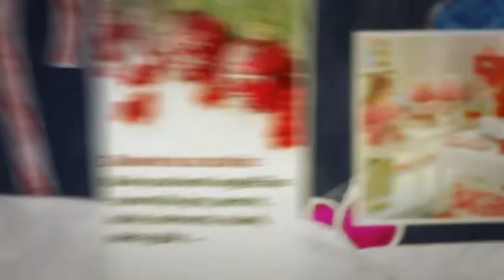Novoletno video voščilo 2013 Pleoma